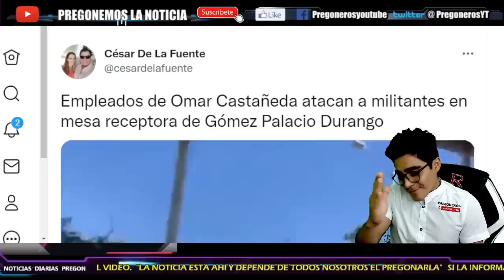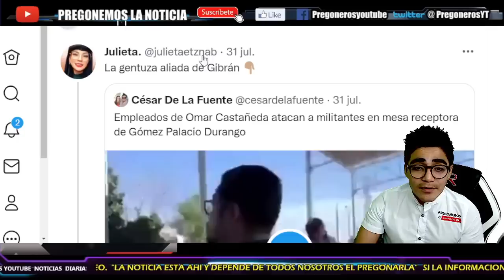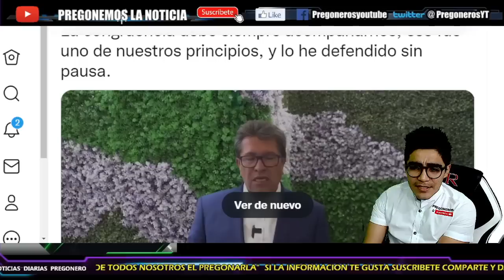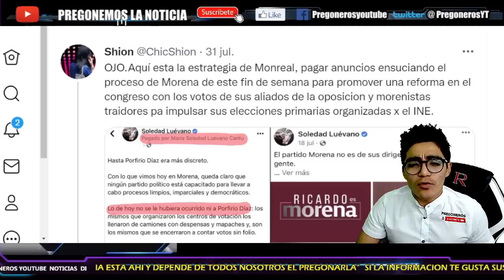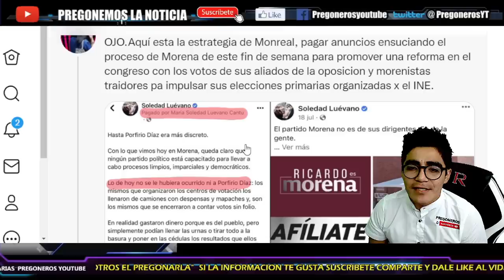¡LOS TERMINAN POR HINDIR! VIRALIZAN FOTO Y VIDEO...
- PREGONERO INFORMA